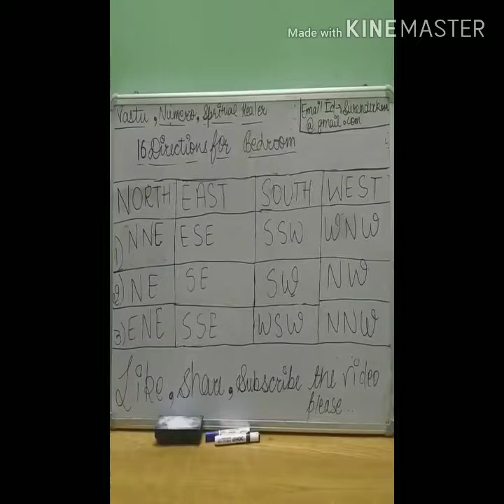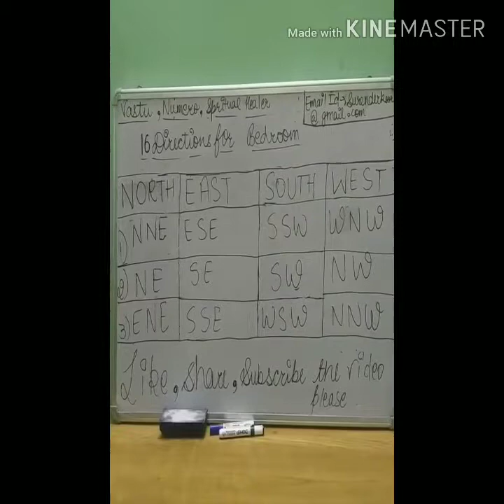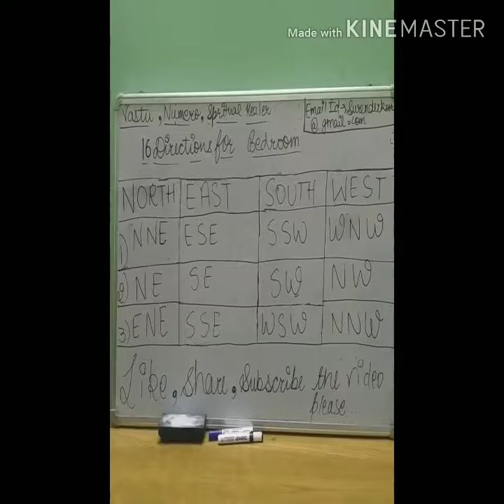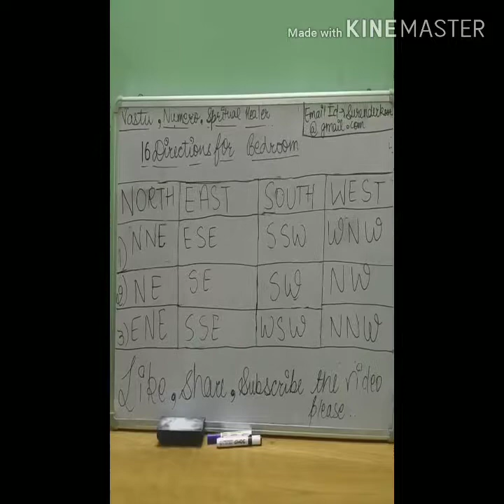16 directions for bedrooms